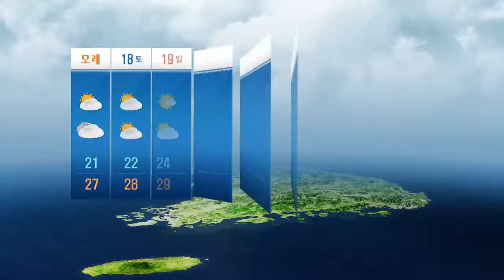18일 경상남북도 동해안, 강원도영동에 비 / YTN 웨더앤라이프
18일은 제11호 태풍‘낭카(NANGKA)’의 영향으로 경상남북도동해안과 강원도영동에서 비가 오겠습니다.
그 밖의 날은 고기압의 가장자리에 들어 가끔 구름이 많겠습니다.
기온은 평년(최저기온: 19~24도, 최고기온: 27~32도)과 비슷하겠습니다.
강수량은 평년(4~17mm)보다 적겠으나, 경상남북도동해안과 강원도영동은 비슷하거나 조금 적겠습니다.

* 제11호 태풍 "낭카(NANGKA)"의 예상 진로와 강도는 우리나라 주변의 기압계 변화에 따라 유동적이니, 앞으로 발표되는 기상정보를 참고하시기 바랍니다.